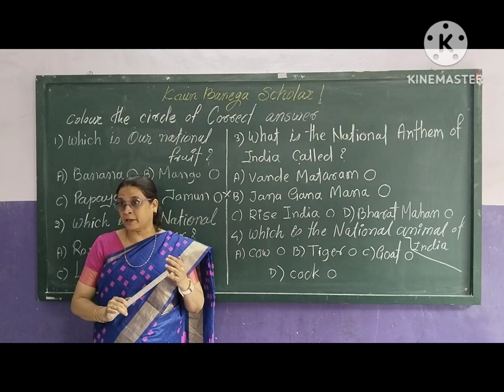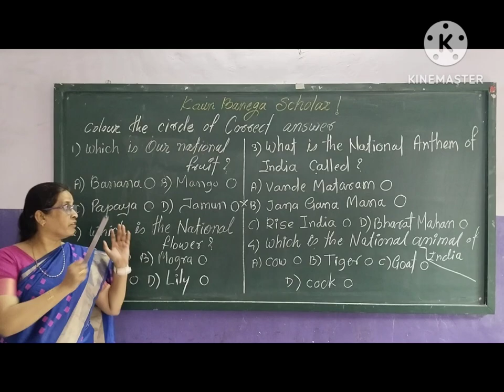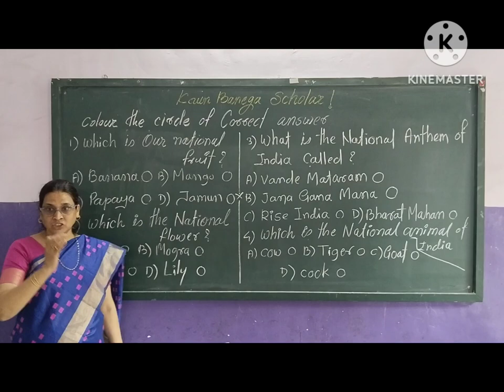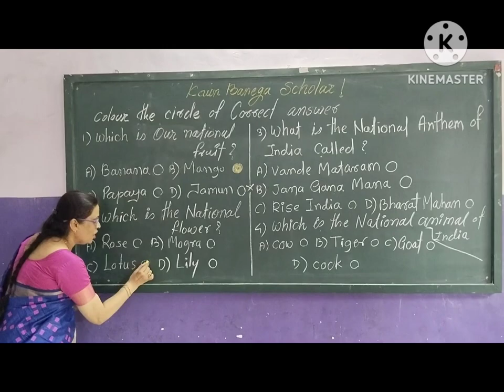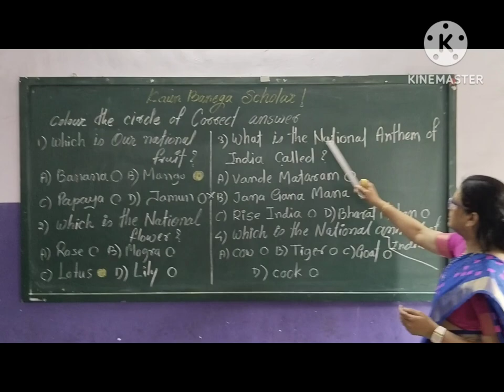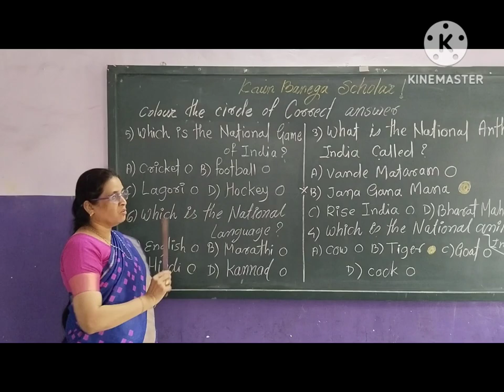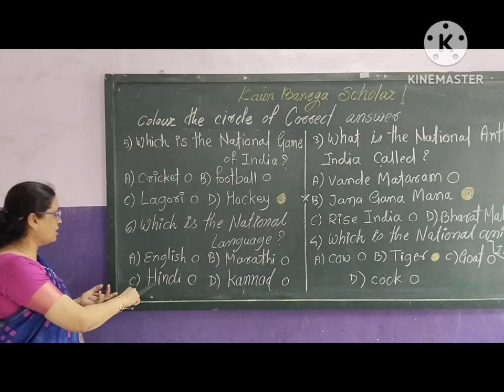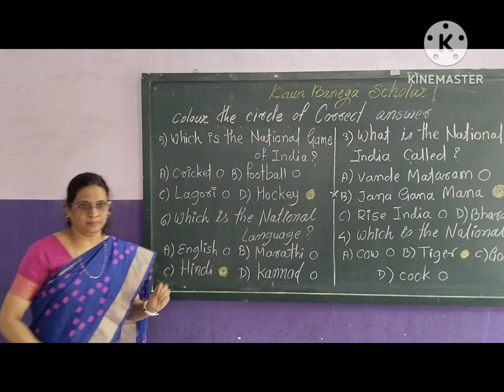KOUN BANEGA SCHOLAR GK FROM SAIRA MAM..